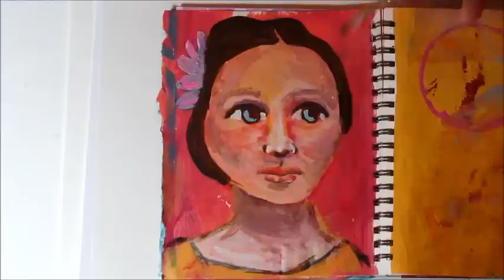Art Journal ideas - acrylic painting 29 Faces challenge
Painting a, art journal face, with acrylic painting for beginners too!
Part of my 29faces challenge: Paint, draw, doodle or form a face in any medium, size or surface. Aim for 29 in the month of February. Originally created by Ayala Art, to celebrate Leap Year and Art. Played in September too.

mixed media journal
Art, painting, mixed media, art dolls... that's what I do in my channel. Tuesdays and most Thursdays

Music attribution: "Sticky Bumps (featuring Debbizo)"

* HEY! If your reading this, your awesome and I ♥ you!
Now go ahead and leave "Pixie dust!" in the comments to confuse the others and let me know who actually did read this :oD